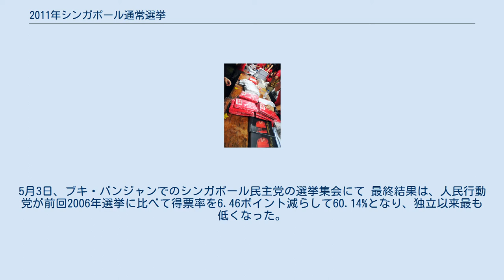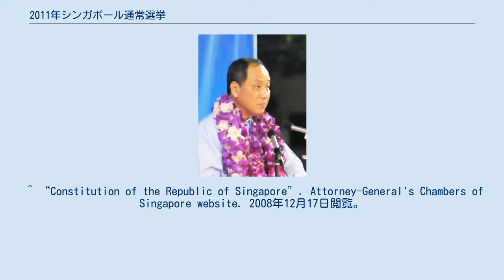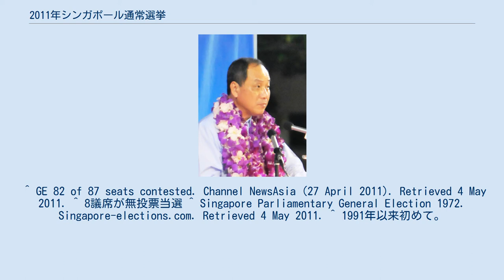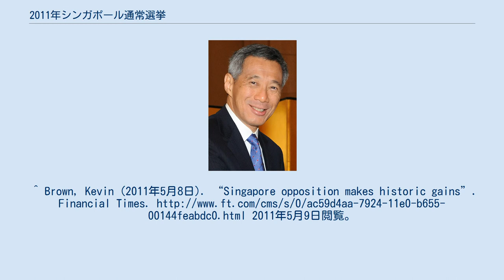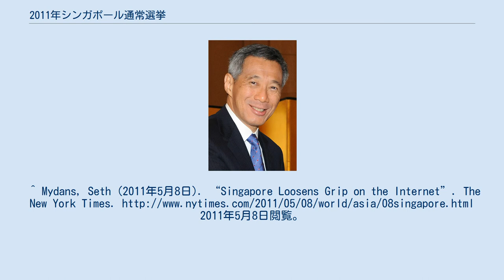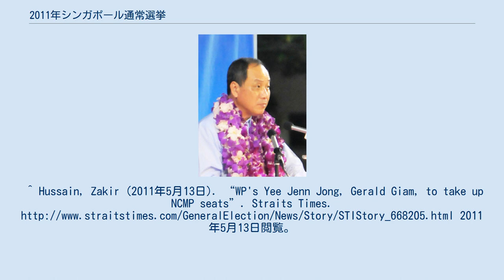2011年シンガポール通常選挙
2011年シンガポール通常選挙（英語：Singapore's general election to form its 12th Parliament）は、一院制であるシンガポールの国会の議員を決める16回目の選挙のこと。
2011年5月7日に投票が行われた。
 シンガポール憲法の規定では、 国会の任期は最長5年で、その間に大統領によって解散され、解散後3カ月以内に選挙を実施しなければならない。
投票は義務投票制であり、選挙区は単純小選挙区制を基礎としている。
選挙は、首相府選挙局によって実施される。
 2011年4月19日、S・R・ナザン大統領は国会を解散した。
立候補届出日は4月27日に定められた。
第2回通常選挙以降人民行動党は、立候補届出日の時点で政権を維持したことはなく、毎回投票日に政権を獲得している。
つまり人民行動党は、投票によって野党に勝利することで長期政権を維持している。
今回の選挙では、プンゴル・イースト単独選挙区において、2001年以来初めてにして唯一3名が立候補する三つ巴の選挙区となった。
なお、一つ選挙区における最多の立候補者数としては、2年後の2013年に行われた同選挙区の補欠選挙の4名である。
 この選挙は、様々な政党が各種の方式によって"分岐点となる選挙"と描写した。
与党である人民行動党は、"シンガポールの次世代のリーダー"を決める選挙となる、と有権者に訴えた。
労働者党は、この選挙をシンガポールと野党の双方にとっての"分岐点となる選挙"と呼んだ。
なぜなら、野党にとっては過去20年間で初めて、2名の野党議員がそれぞれ前回選挙で当選した単独選挙区から離れ、集団選挙区 (GRCs) で選挙戦を戦うことにしたため、"選挙で当選した野党議員がいない"状況になりかねないというリスクを負ったからである。
 これまでの通常選挙では、人民行動党以外の政党・個人が立候補を届け出なかったために人民行動党の候補者が無投票当選となる選挙区も少なくないが、今回の選挙では87議席中82議席 (94.3%) が投票の対象となった。
この比率は独立以来最も高かった。
またこの通常選挙は、選挙の対象となった議席の数が最も多い選挙ともなった。
それまでで最も多かったのは、1972年の第7回通常選挙で、65議席中57議席 (87.7%) が選挙の対象となった。
ビシャン-トア・パヨ集団選挙区とホランド-ブキ・ティマー集団選挙区では初めての投票となる一方、タンジョン・パガー集団選挙区は選挙区が形成された1991年以降、無投票当選が続く唯一の選挙区となった。
 党のグッズが選挙集会で販売される。
5月3日、ブキ・パンジャンでのシンガポール民主党の選挙集会にて 最終結果は、人民行動党が前回2006年選挙に比べて得票率を6.46ポイント減らして60.14%となり、独立以来最も低くなった。
それでもなお、人民行動党は議席の3分の2以上を獲得して政権を維持するという最大限の期待を満たして、87議席中81議席を獲得したものの、 アルジュニード集団選挙区 (定数:5) を労働者党に奪われた。
集団選挙区で野党が勝利したのは、歴史上初めてのことであった。
労働者党は、アルジュニード集団選挙区 にホウガン単独選挙区を含めた6議席を獲得に終わり、野党にとっては独立以来最も良い選挙結果となった。
 野党から6名の議員が選出されたことにより、非選挙区選出議員が野党に3議席与えられることとなり、シンガポール人民党のリナ・チアム、労働者党のイー・ジェンジョン、および労働者党でイースト・コースト集団選挙区の候補者だったジェラルド・ギアムに議席が提供されることになった。
いずれもこのオファーを受けたため、選挙後の野党議員の総数は9名となった。
 ^ “Constitution of the Republic of Singapore”. Attorney-General's Chambers of Singapore website. 2008年12月17日閲覧。
 ^ Good to have strong contest: PM Lee. Straitstimes.com (28 April 2011). Retrieved 4 May 2011. ^ Stakes and risk very high for opposition: WP chief. Straitstimes.com (28...